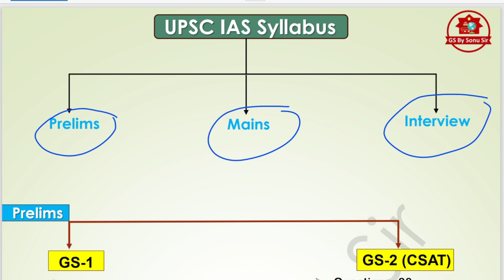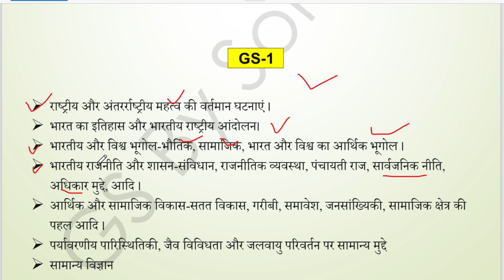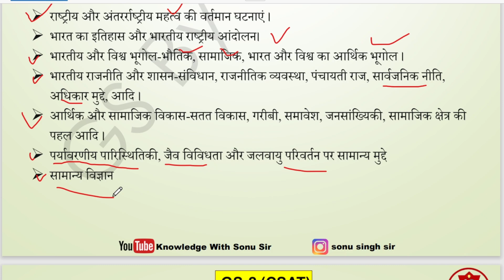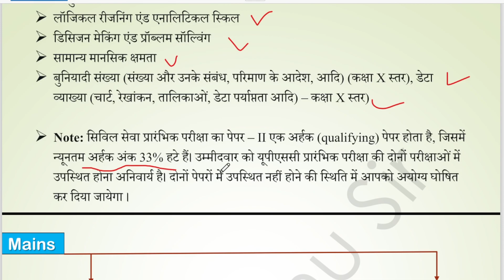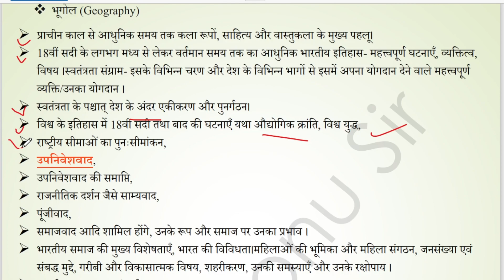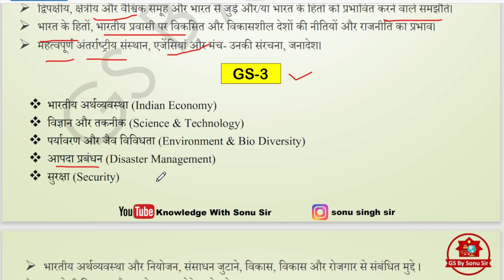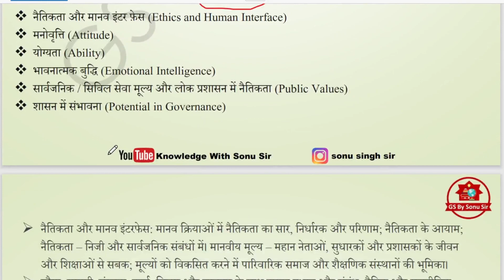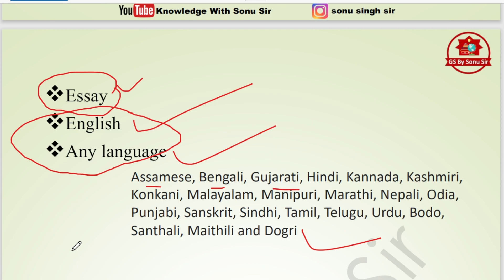UPSC Syllabus || UPSC IAS Exam Pattern Explained in Hindi || Sonu sir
*UPSC/IAS, UPPCS, BPSC, BPSC preparation*👇
👉Join Our WhatsApp Study Group only 500 Rs. for UPSC-IAS and 300 Rs. for others.